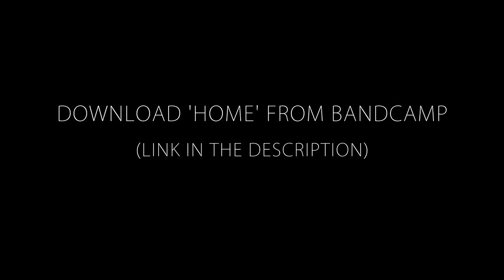Home - A Timelapse of London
A video of numerous famous locations in London using time-lapse and hyper-lapse techniques.

I bought a new camera last month and thought I'd give it a spin and try out some techniques I've learned by making this video. Hope you enjoy it!

Music: 'Home' - written and performed by George Marino
Photography by: George Marino